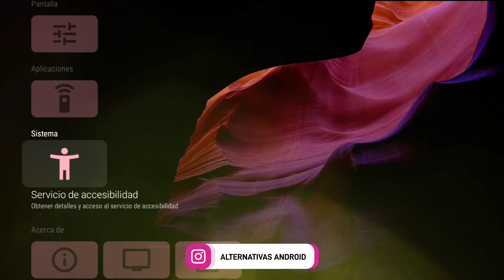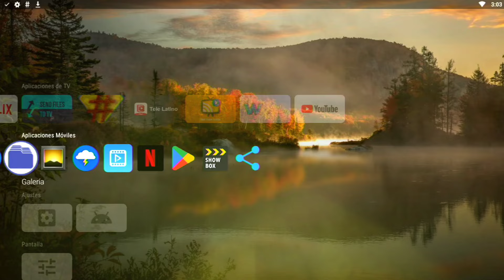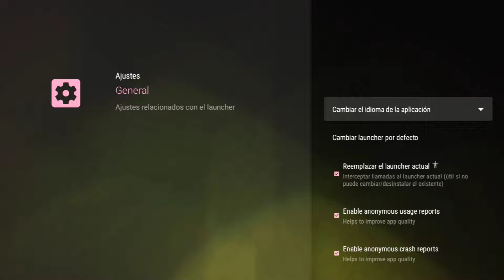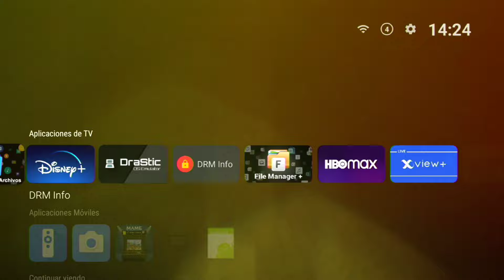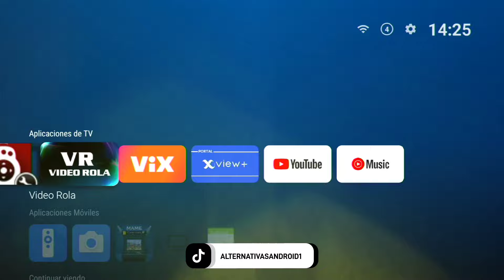Una de las MEJORES APLICACIONES para TV BOX y ANDROID TV 👌 proyecttivy launcher.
El día de hoy le damos un pequeño vistazo a una de las MEJORES aplicaciones para TV BOX y ANDROID TV .

Alternativasandroid1